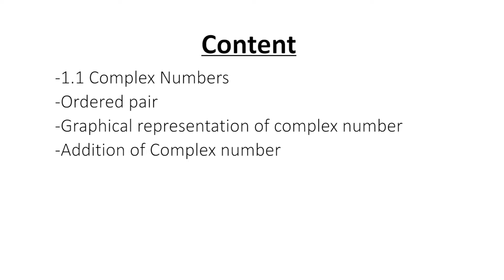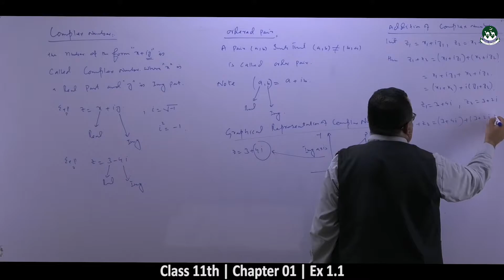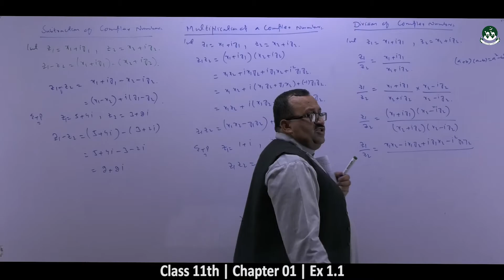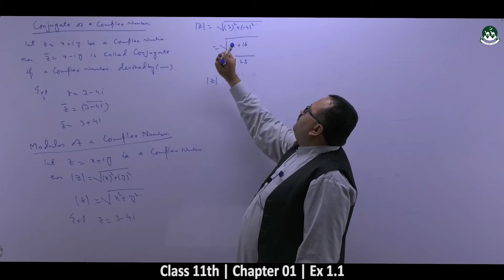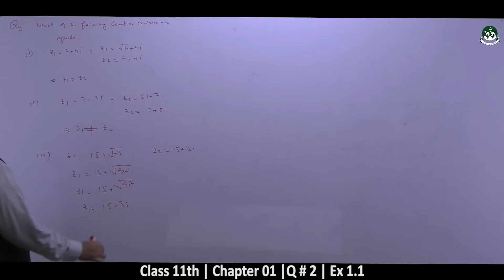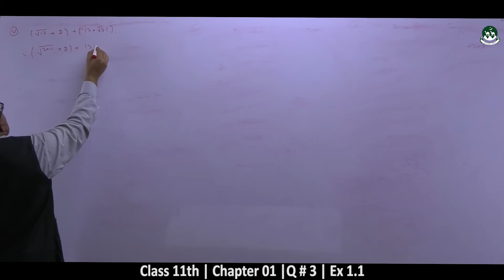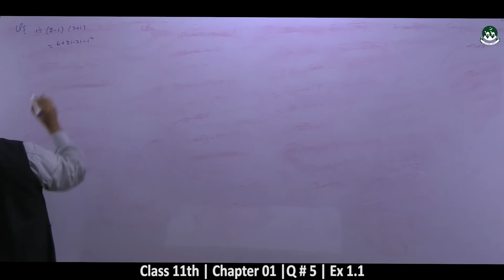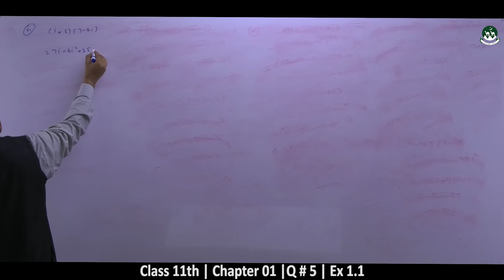Intermediate Class 1st year Mathematics Chapter-1: Complex Numbers [ Lecture-01 ]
Please watch all videos of the playlist to understand the 1st chapter of Mathematics.